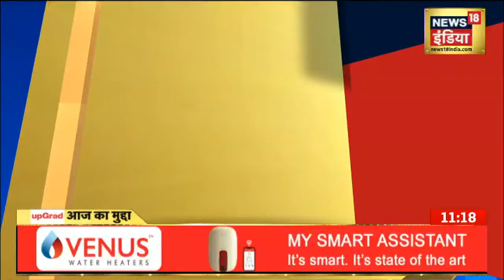FICCI के 93वें सालाना आम बैठक में PM Modi का संबोधन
आज प्रधानमंत्री नरेंद्र मोदी फिक्की के 93वें सालाना आम बैठक को वर्चुअली उद्घाटन किया. वह इस बैठक को वर्चुअली संबोधित कर रहे हैं. भारतीय वाणिज्य एवं उद्योग महासंघ (FICCI) देश में व्यापारिक संगठनों का महासंघ है. फिक्की के 93वें सालाना आम बैठक में पीएम मोदी भारतीय अर्थव्यवस्था से जुड़े मामलों पर संबोधित कर रहे हैं.